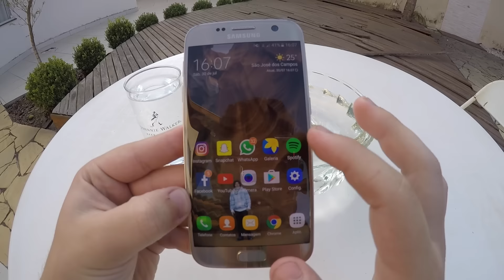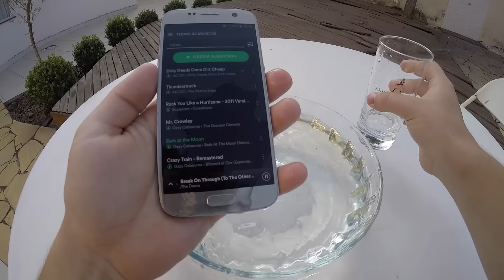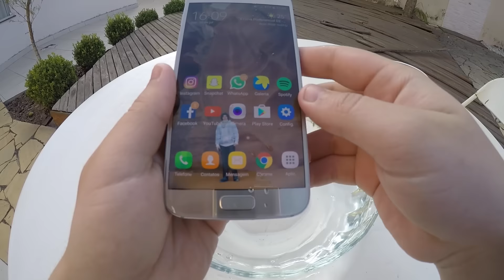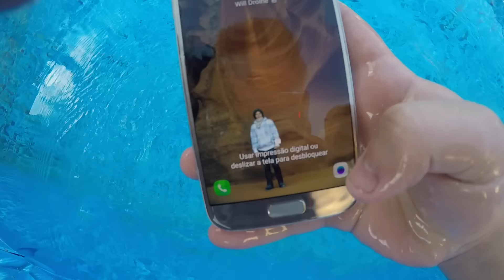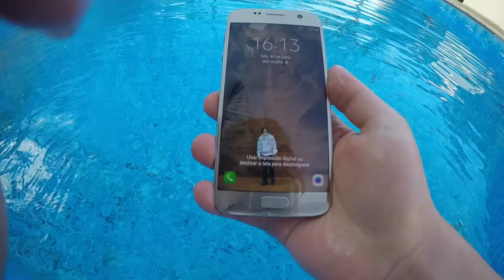Teste de resistência á água do GALAXY S7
Teste do GALAXY S7